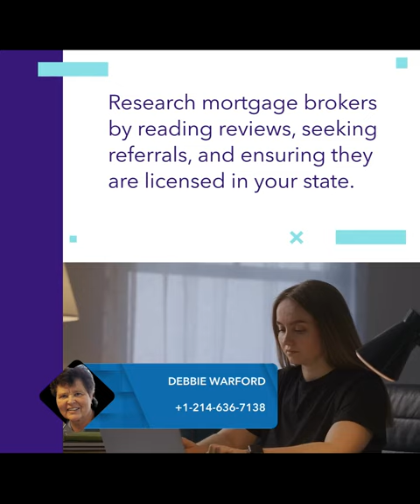Essential Tips for Selecting Mortgage Brokers